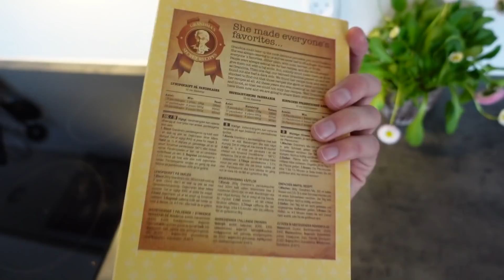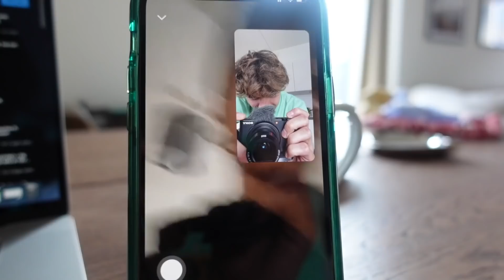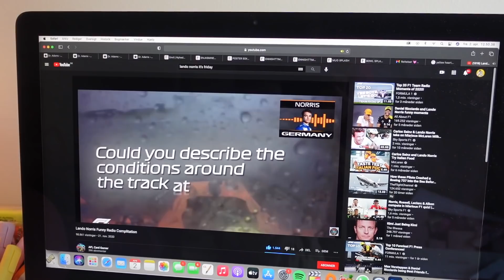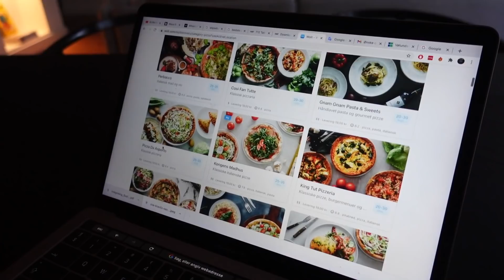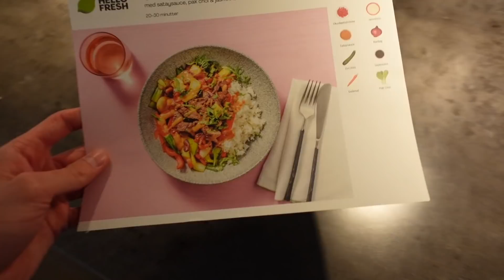KØBTE ALT BLAND SELV SLIK!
Følg dette link for 30 dage HELT GRATIS!

Mange tak fordi du så med, synes det var en mega sjov video at lave!